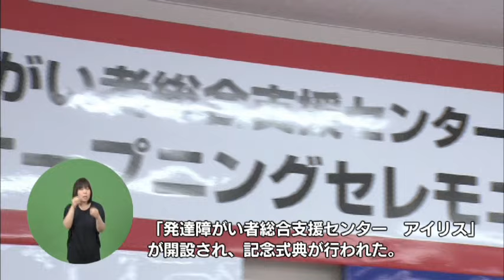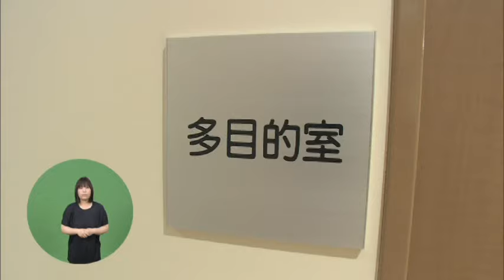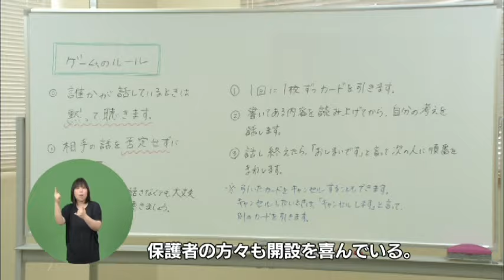発達障がい者総合支援センター「アイリス」開設（H27.6.19）